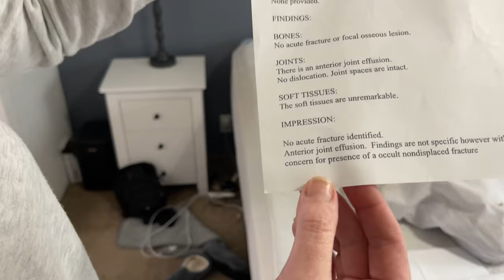MESSY HOUSE CLEANING MOTIVATION / CLEAN WITH ME/ COMPLETE DISASTER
Hi everyone! Welcome back to another messy house clean with me! I have been down with an injury and the house got away from me! Let's get it clean while we chat! I hope you enjoy this cleaning motivation!

**THIS VIDEO IS NOT MADE FOR KIDS 13 AND UNDER

MORE CLEANING MOTIVATION👇
  *NEW*|WHOLE HOUSE| COMPLETE DISASTER ...

 • NEW WHOLE HOUSE CLEAN WITH ME/ COMP...

HYGGE WHITE ARMCHAIR from @25home
Super comfy, durable and sturdy!
to get beautiful and affordable furniture.
Only available in the US now

Electric scrub brush👇

STEAM MOP👇